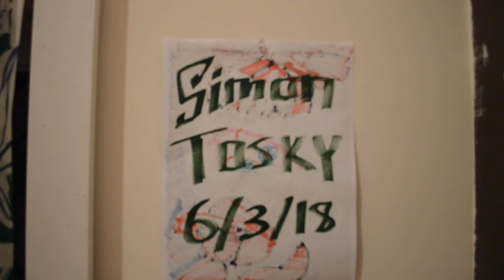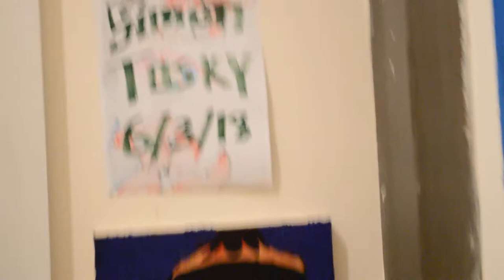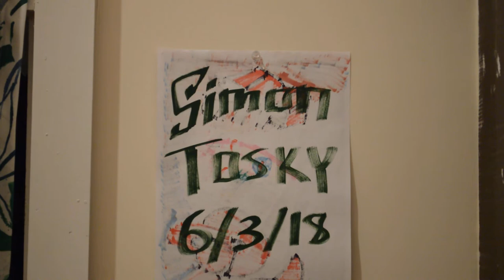Simon Tosky - WARLORD SERIES - 06/03/18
Simon Tosky - the original watermelon mane, the nasty paint mongrel, the grimey brush warlord - takes you on a video tour of his painting studio. background music by Emerson Kitamura.